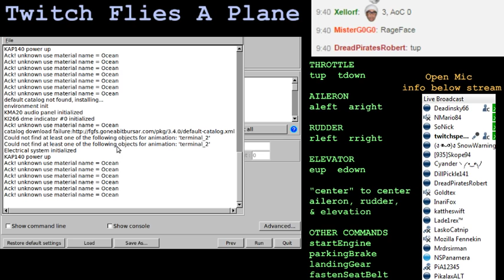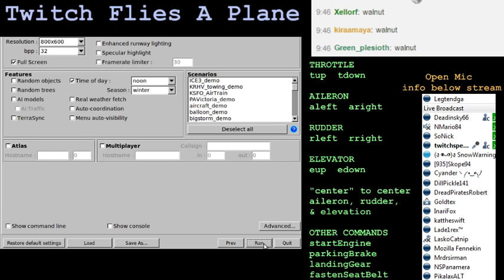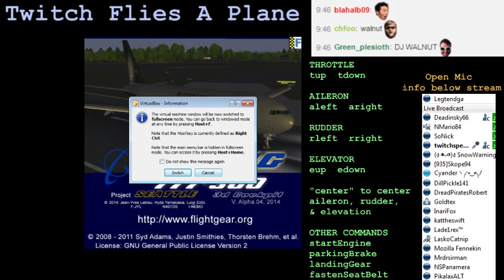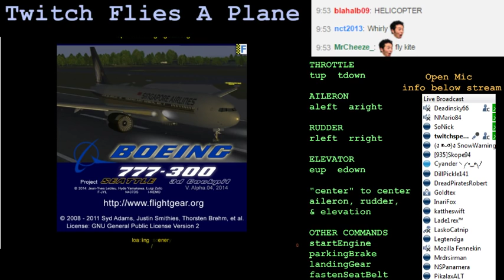Twitch Flies A Plane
Twitch chat steps into the cockpit and takes a shot at flying a plane.  We start with a small Cessna, then upgrade to a massive Boeing (at 14:55).  To ensure our safety, we obsessively re-fasten our seat belt countless times throughout the session.

For those who have no idea what's going on: AdventuresOfChat is a Twitch.tv stream that hosts viewer-interactive content; that is, viewers can use the stream's chat room to directly control the content of the stream. AoC was largely inspired by TwitchPlaysPokemon (unaffiliated), and most viewers are also TPP players, but I generally avoid Pokemon-themed activities.

The sim is FlightGear for Linux.

AdventuresOfChat #7, 2016 Jan 9

"JORSUN, GET OFF THE BRAKE, DAMNIT"